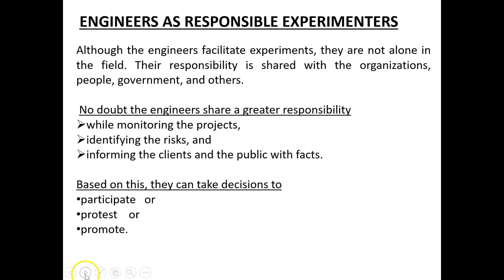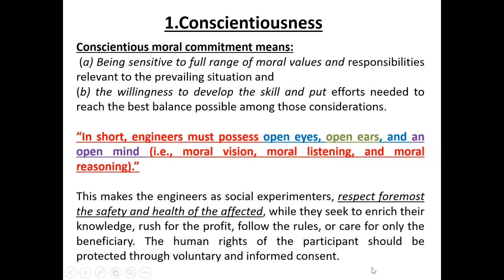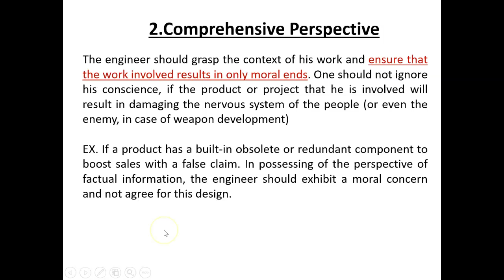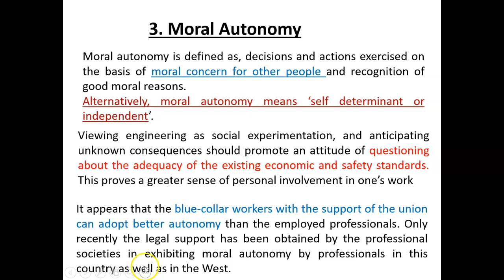Engineers as Responsible Experimenters | Professional Ethics|Mrs. S. Logesswari, AP, CSE, RMDEC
This video explains the concept of Engineers as Responsible Experimenters